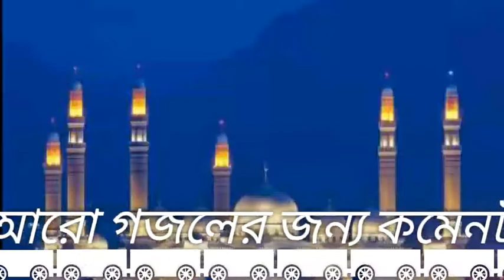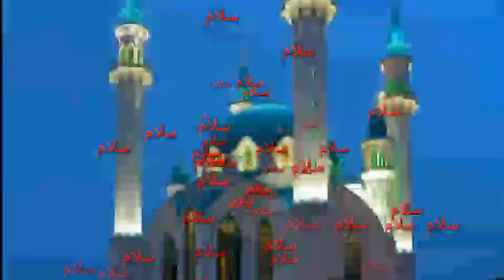MA habib gajol of All the nations recently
Assalamu alaikum

Welcome to our gajol tube chanel

You can contact with us for any help...

Shilpi hafez maolana md Omor faruk gajol

Shilpi NAJIR hossin gajol.

Qassem molla gajol...